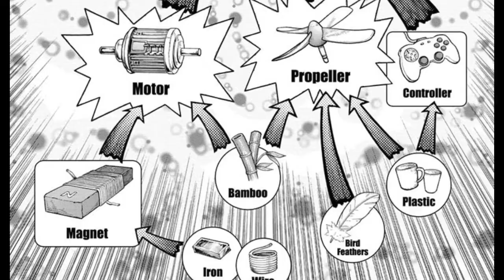Infiltration Complete | Dr Stone Chapter 112 Review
The gang has made their way inside and found the key to defeating the mysterious master